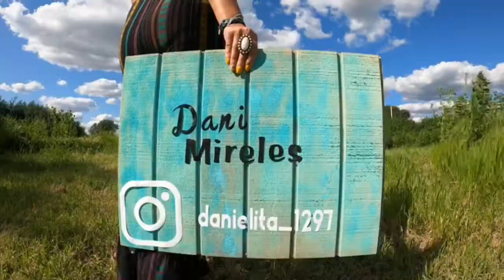Photoshoot 📷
Here’s a little look into my recent photoshoot with the photographer Marissa Gonzalez! Check her Instagram @themarissagonzalez to see her work🤍🤍